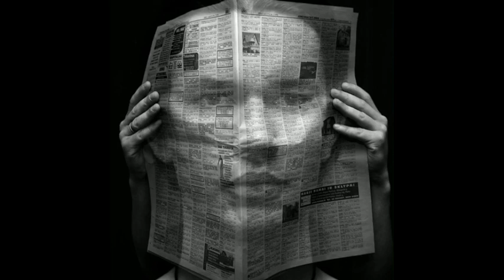Robot Needs Oil - Without You